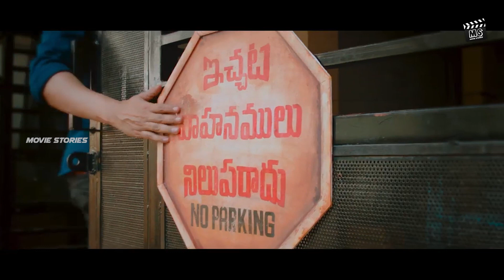Ichata Vahanalu Niluparadu Movie Official Trailer | Latest updates | Moviestories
Welcome To Movie Stories

Watch Here,